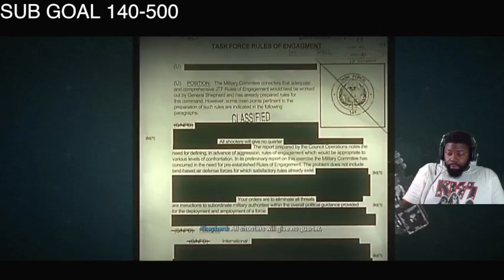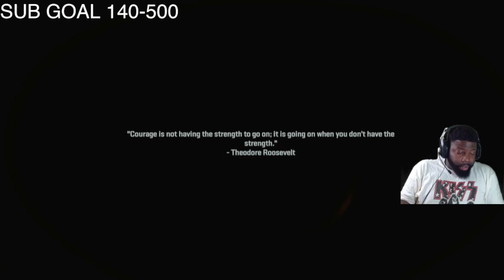CALL OF DUTY MODERN WARFARE II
SMH THIS PART WAS SUPER STRESSFUL